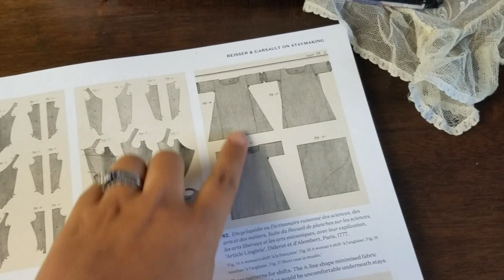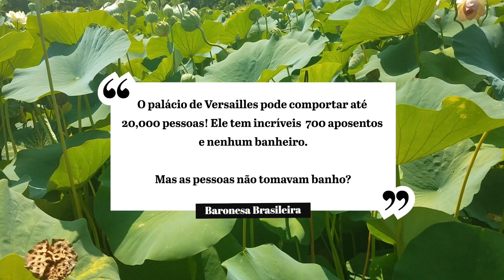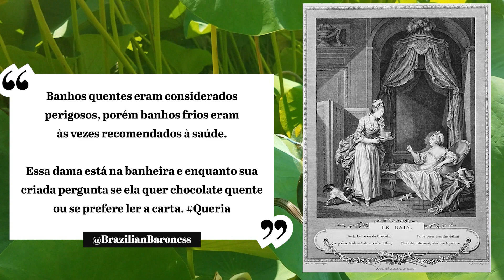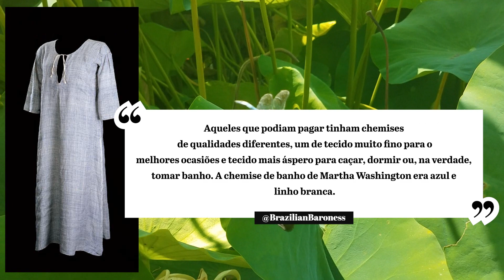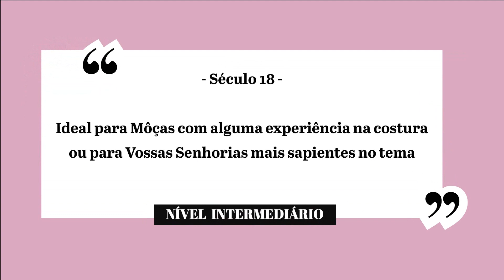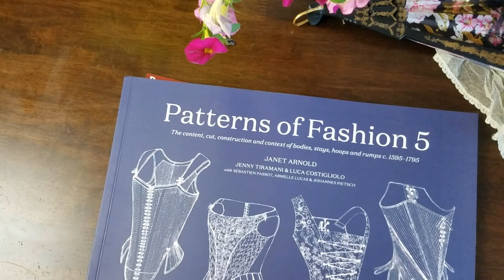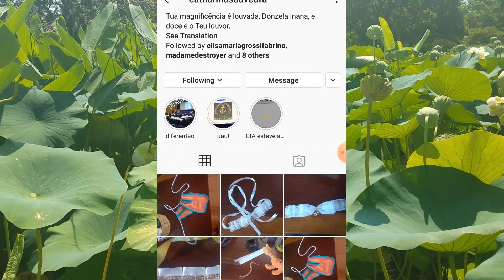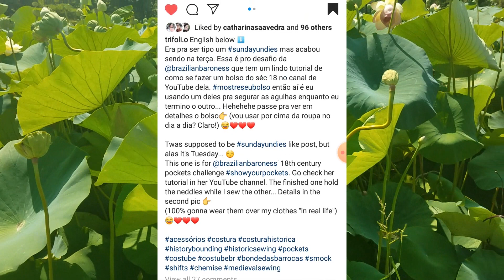Costura Histórica 4: Tutorial Chemise ou Shift do século 18 Baronesa Brasileira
Quer saber o que as pessoas usavam no Brasil Colônia? Curte Barroco? Rococó ou Maria Antonieta? Vem comigo nessa viagem através das roupas

~ ~ ~ C O U P O N C O D E S ~ ~ ~